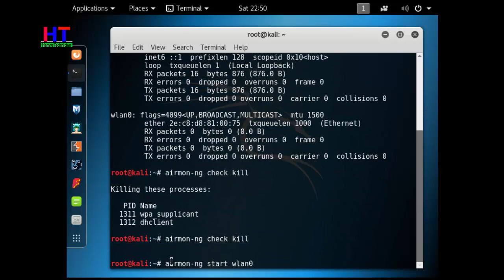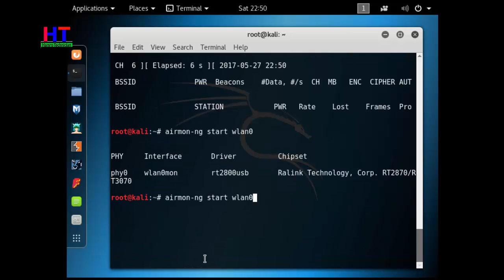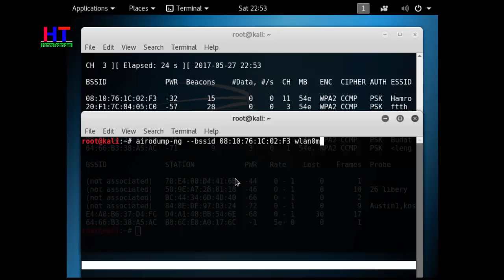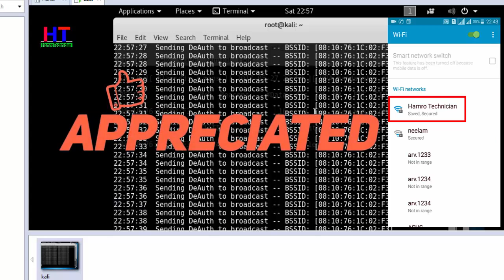How to JAM any wifi network step by step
This video shows you how hacker's jam wifi network. Do not jam other network, if you want to practice then try on your network. Do not involve in illegal activities.

यो भिडियो मा hacker ले अरुको wifi jam कसरी jam गर्छन्  भनेर देखाइएको छ
कुनै Illegal activity नगरी आफ्नो wifi मा मात्र practice गर्नुहोला.